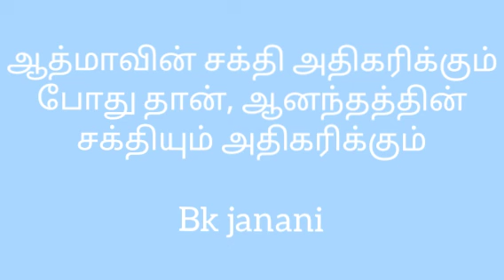ஆத்மாவின் சக்தி அதிகரிக்கும் போதுதான் ஆனந்தத்தின் சக்தியும் அதிகரிக்கும்... BK Keerthy